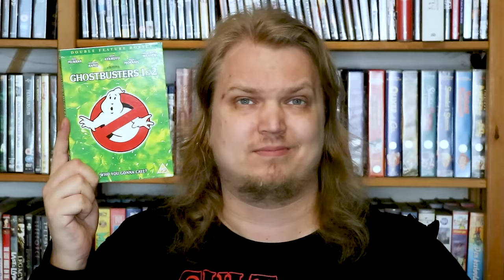The SCARIEST episodes of THE REAL GHOSTBUSTERS? - Fiction Addiction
While it may detail media that seems to appeal to children, the video is made by and intended for the adult perspective on the media and may use and discuss adult language, humor and subjects

00:00 Intro
02:30 Knock, Knock
08:18 The Thing in Mrs. Faversham's Attic
15:30 The Boogieman Cometh

When there's something strange
In your YouTube feed
Who you gonna call?
FIC ADDICTION!

Ready your poton packs, whip out your PKE meters and set up the traps! The Ghostbusters are back in business with a new theatrical movie, following up on the success of Ghostbusters Afterlife - "The Frozen Empire".

But here at Fiction Addiction we like to look back, so as we look back to the time between Ghostbusters movies, when the cartoon was king, we ask ourselves a big question. In this cartoon, which was praised at the time for being creative and surprisingly scary for eighties childrens' TV fare... which episodes were truly the scariest?

Well, I've compiled some lists, checked them twice, and I have found three - let's see how well they can spook us!

Follow the show on these social media for instant updates!